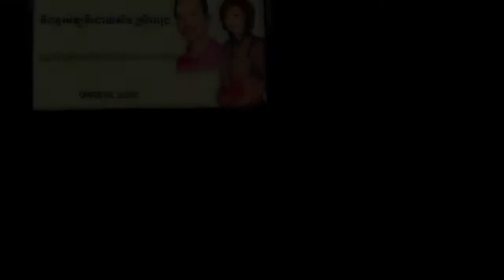❤️❣️" លាមាតុភូមិខ្មែរលាម៉ែកំសត់ "❣️❤️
🌷សូមកល្យាណមិត្តមេត្តាជួយចុចSubscribe Channel Tepmony Nhor សូមអរព្រះគុណ អរគុណជាច្រើន
❤សូមប្រគេន-ជូនពុទ្ឋពរ៤ប្រការគឺ៖ អាយុ វណ្ណៈ សុខៈ ពល ចូរចម្រុងចម្រើនកើនកើតមានដល់អស់លោកអ្នកសប្បុរសជនគ្រប់ៗគ្នា គ្រប់ទិនទិវារាត្រី កុំបីឃ្លៀងឃ្លាតឡឿយ!៕
❤️❣️"លាមាតុភូមិខ្មែរលាម៉ែកំសត់ "❣️❤️ សូមអញ្ជើញស្តាប់កំសាន្តដោយមេត្រីភាព!
និពន្ធទំនុកច្រៀងដោយភិក្ខុ: មហាញ៉ ទេពមុនី (មុនិន្ទត្ថេរោ)
និពន្ធបទភ្លេងនិងម៉េឡូឌីដោយ: អ្នកស្រី តាំង ស្រីពេជ្រ
សម្រួលតន្រ្តីនិងច្រៀងដោយ: Mr. Thorn Sithon
🙏សូមឧទ្ទិសអត្ថបទចម្រៀងមួយនេះសូមអោយយុវជន យុវតី កូនខ្មែរប្រុសស្រីគ្រប់ៗរូប ត្រូវគោរពប្រតិបត្តិតបស្នងសងគុណចំពោះ មាតាបិតារបស់ខ្លួន អោយបានជានិច្ចនិរន្តរ៍ ។
Written by : Ven. Tepmony Nhor/Music, Melody by : Mrs. Tang Sreypech
Sing a song by : Mr. Thorn Samout Sithon. Thanks for your watching.